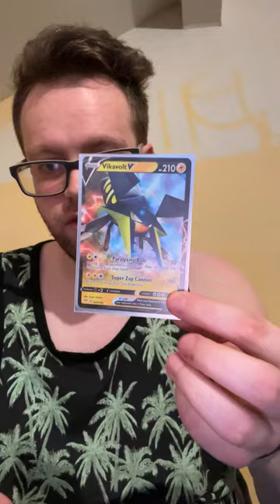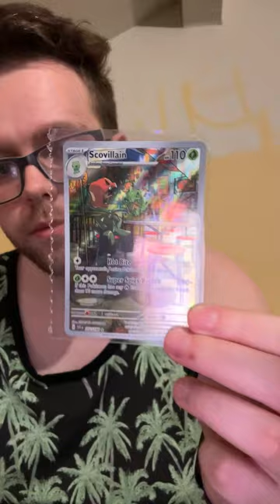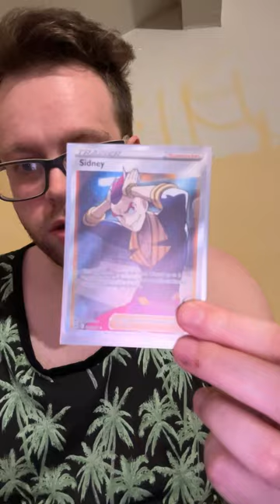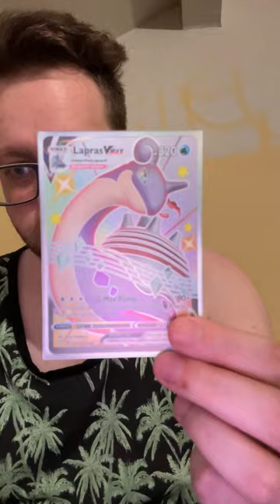Help me price these Pokemon Cards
i'm wanting to continue doing youtube but i need you help to do that just by subscribing and interacting helps me out alot trying to reach my subscriber goal of 1500 but checked something out it would take me till march 2025 to get that aint no way its gonna take that long. can we prove them wrong. much love cant wait to reply to all your comments.

make friends.